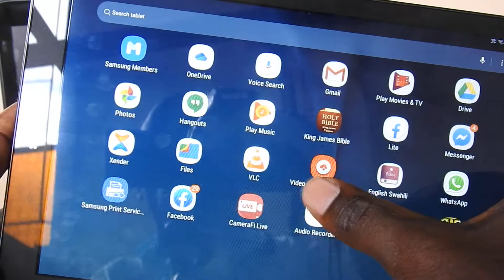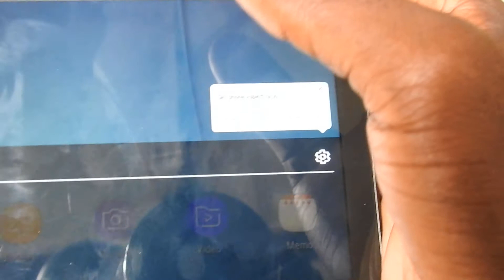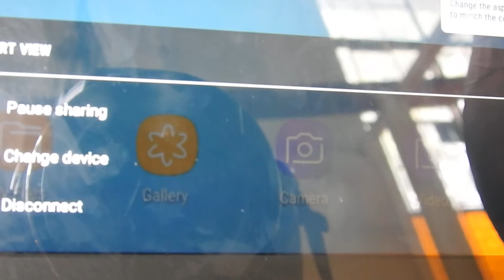HOW_TO_USE_YOUR_PHONE_TO_PROJECT_IN_LAPTOP_AND_SCREENS TUMIA_SIMU_KAMA_PROJECTOR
Jifunze Sio vigumu kila mtu anaweza kufanya